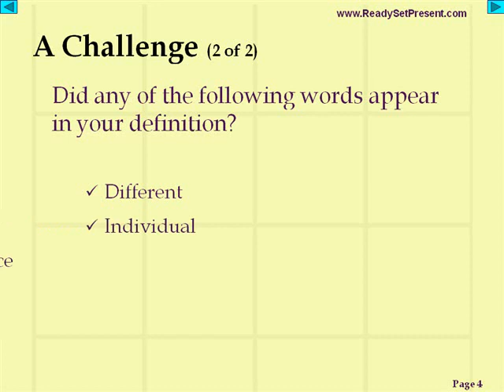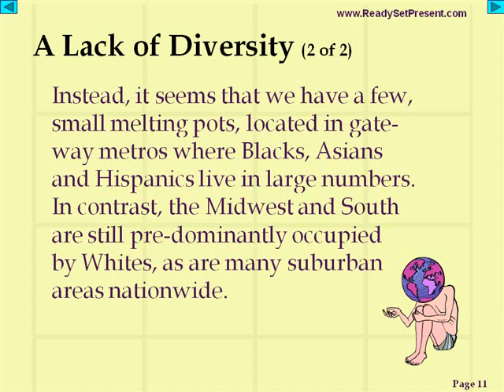Diversity PowerPoint Content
Diversity PowerPoint Presentation Content slides include topics such as: aspects of diversity, innovative diverse programs, 4 types of workforce benefits, 6 key goals of diversified corporations, how to efficiently manage your workforce, 8 leadership characteristics important to tackling diversity, how to reword an issue, promoting safe communication outlets, 4 areas impacted by diversity management, how to: recruit, retain, benchmark, train and communicate, 3 stages of workforce demographic change, measuring productivity and investment potential, 5 step process of organizational change, catering to your consumer market, 3 common methods of risk diversification and more. Slides can easily be tailored to your specific needs, use them with an LCD projector, make handouts, and/or create overheads. Each slide includes slide transitions, clipart and animation. System & Software Requirements: IBM or MAC and PowerPoint 97 or higher. Once purchased, download instructions will be sent to you via email. (PC and MAC Compatible).

NOTE: All A.E. Schwartz & Associates PowerPoint Presentation Content products are compatible. This means they have been developed as a series. Purchase any and all of our PowerPoint Presentation Content and use all or a portion of each in any combination for all your presentation needs.